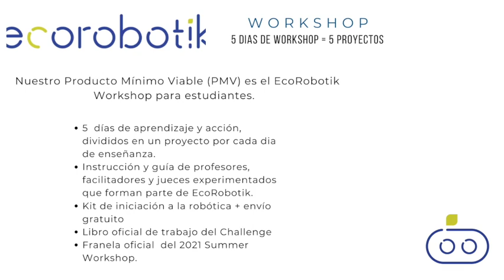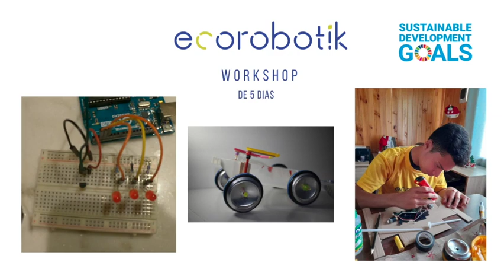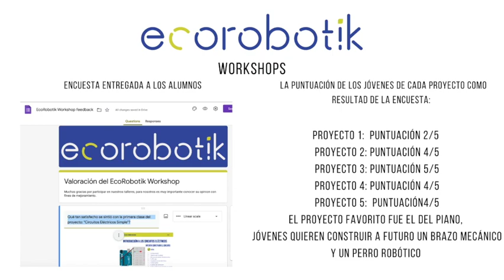EcoRobotik Workshop Latam - Producto Minimo Viable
Nuestro Producto Mínimo Viable o PMV consiste en talleres dirigidos a estudiantes de lecciones básicas en robótica, tecnología y sostenibilidad por 5 días.  Estos talleres con el nombre de  EcoRobotik Workshop son nuestro PMV ya que requiere menos planeación en la guía curricular y a la vez genera ingresos.

Actualmente, tenemos una versión alfa del Ecorobotik Workshop que se implementó a un pequeño grupo de jóvenes Venezolanos que recibieron clases de robótica sustentable en Espanol y a un segundo grupo de jóvenes Estado Unidenses con clases en Inglés.

En este EcoRobotik workshop versión alfa, los estudiantes se agruparon por edades. El primer grupo recibió clases virtuales por cinco sábados consecutivos; mientras que el segundo grupo recibió las clases en alternancia (virtual y presencial) mediante un campamento de verano que duró una semana. Aclarando que cada clase tuvo una duración de tres horas de trabajo sincrónico; y al finalizar cada sesión el educando completaba un proyecto funcional con la temática abordada en la clase.

Para dictar las clases de los Workshops se utilizaron productos de Arduino y material reciclable, teniendo en cuenta los objetivos de sostenibilidad de la compañía,a la vez que se refuerza el aprender haciendo.